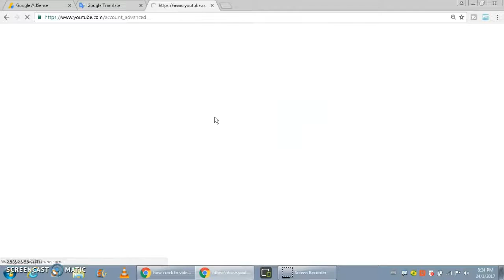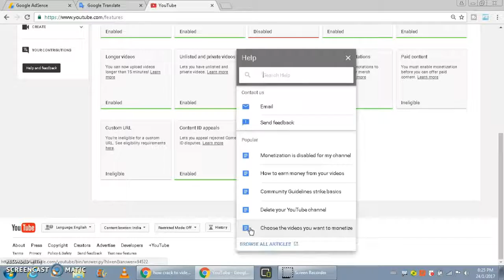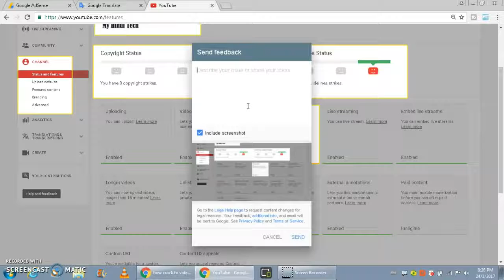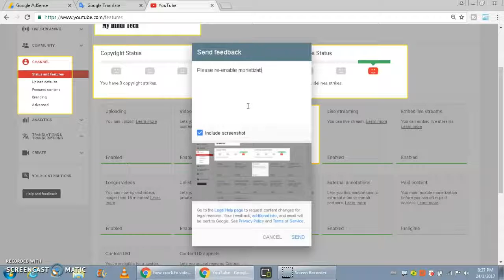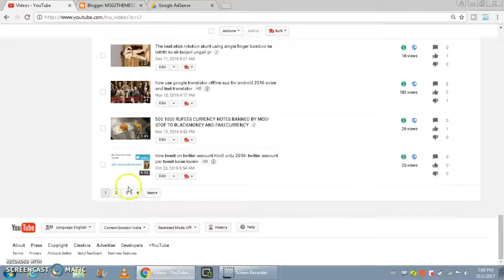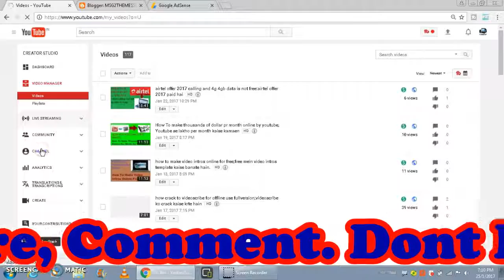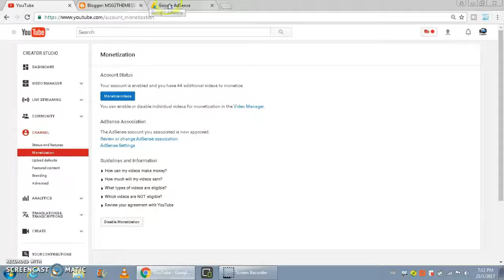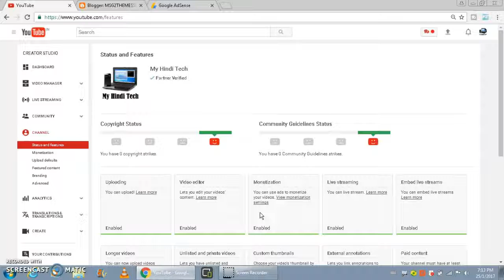how re-enable to youtube monetization monetization ko re-enable kaise kare